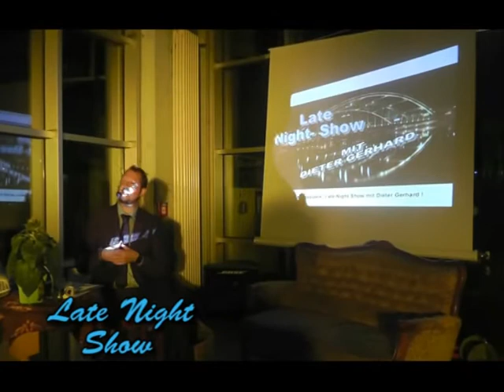Witze an Randgruppen Late Night Show 05 09 14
Dieter Gerhard probierte in der Septemberausgabe 2014 einen lustigen Witz an Randgruppen aus. Diesmal war es eine Fischubde in Mecklenburg Vorpommern. Der Witz kam sehr eigen an.